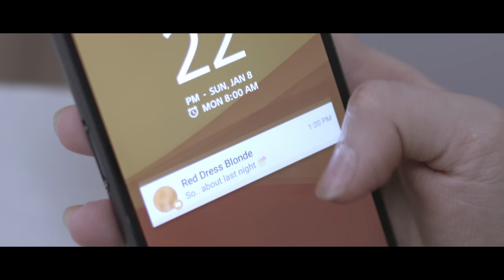Leif Coffield feat. Mia Coffield - Bells & Whistles (Official Video)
Directed by Mayowa Ojo
Filmed by Darren Eggenschwiler
Starring Luke Houston & Mia Coffield